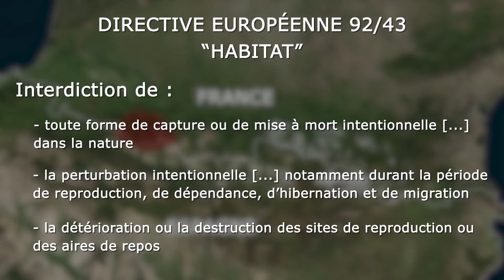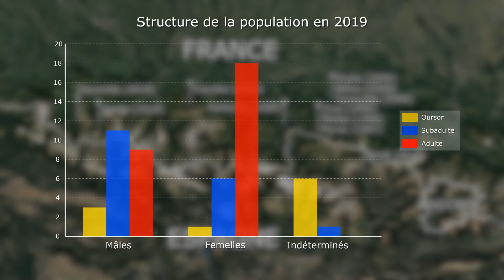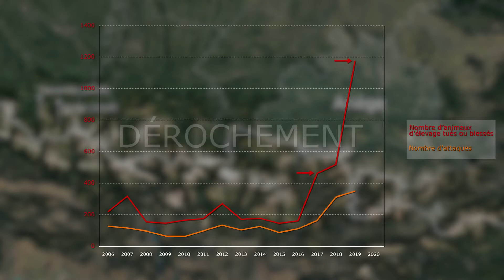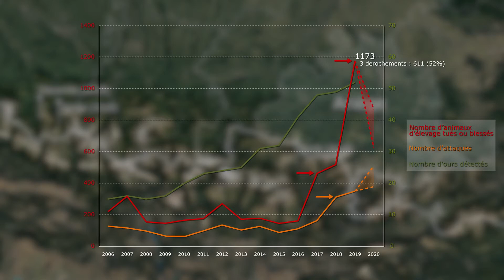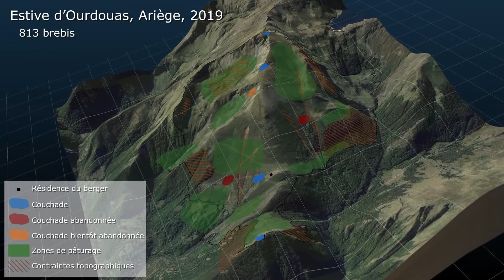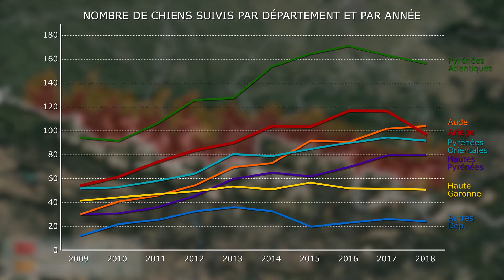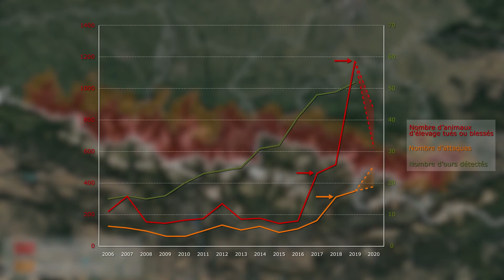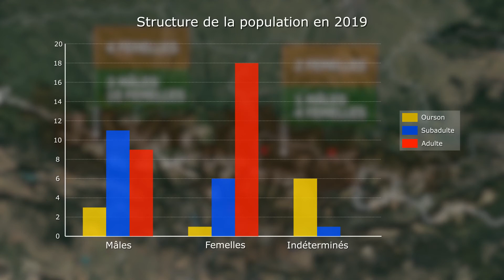L'OURS dans les PYRÉNÉES présence et impact sur l'élevage 1080p HD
L'ours brun a toujours été présent dans les Pyrénées, françaises et espagnoles. Depuis les réintroductions d'individus slovènes à partir des années 90 la présence du prédateur est critiquée par certains éleveurs ovins qui accusent l'animal de mettre en péril leurs exploitations. Quelques chiffres pour essayer de comprendre ce phénomène.